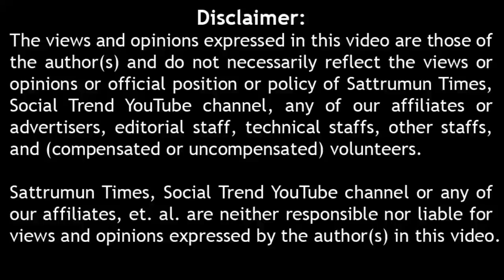சென்னையில் வேலை செய்யும் வட மாநில தொழிலாளி கூறுவதை கேளுங்கள்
Tamil Nadu migrant worker interview